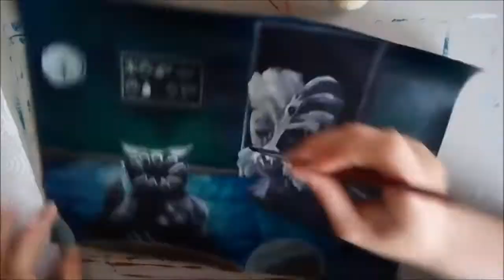Speed Painting - Snowdrake's Mother and Lemon Bread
Roar! Ray is here!
Check the links for more!

Song: Kuma Kid - what are you so afraid of? [Undertale - Amalgamate Remix] slowed down by me